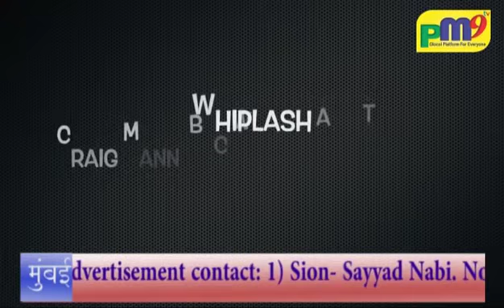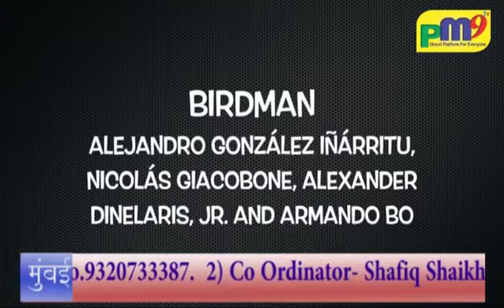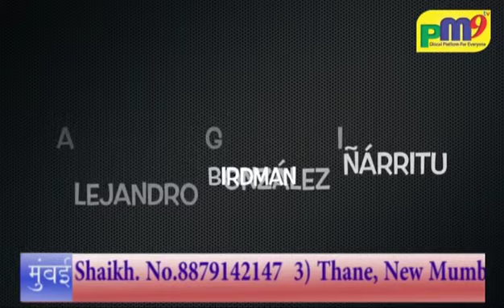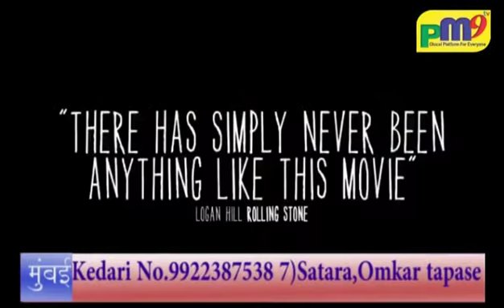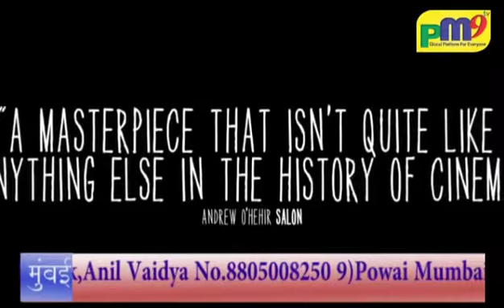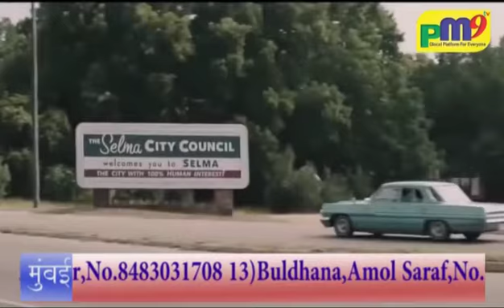2015 OSCARS 87th ACADEMY Awards